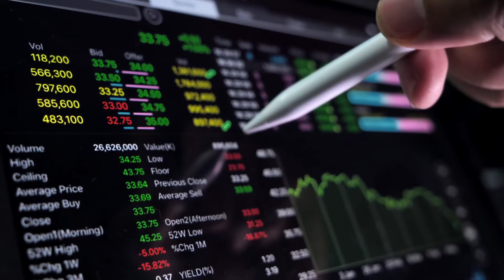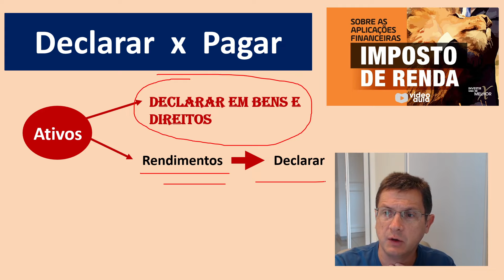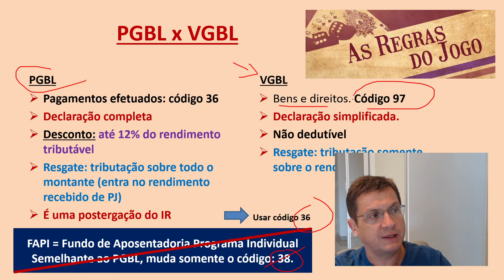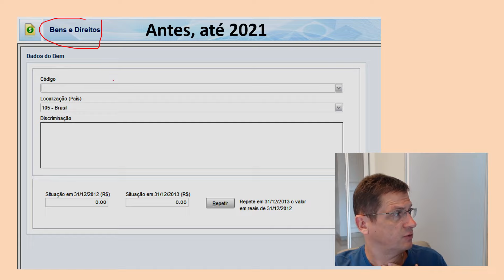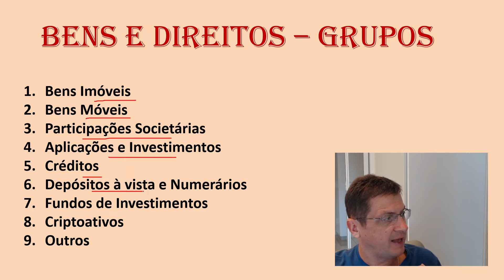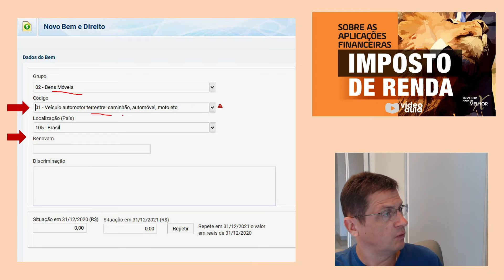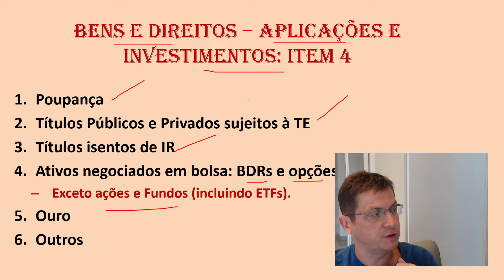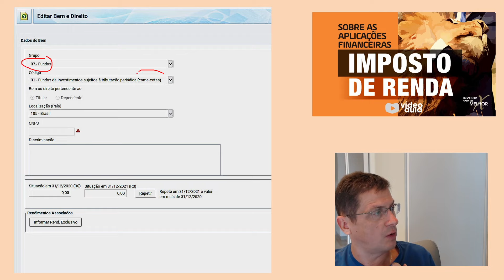Novidades no IR 2022 - Como declarar Bens e Direitos?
O autor ensina em detalhes como é o imposto de renda sobre as aplicações financeiras, facilitando o preenchimento do ajuste anual de 2022. Comenta ainda os benefícios fiscais de algumas modalidades de investimentos. São comentados os seguintes ativos: poupança, títulos de renda fixa (incluindo o Tesouro Direto, fundos, planos de previdência e o mercado de renda variável (ações e fundos imobiliários).
Nesse segundo vídeo o autor comenta sobre as mudanças no programa da receita federal em 2022, ano-base 2021, especialmente no quesito "Bens e Direitos".

🏨 O investidor e o leão - Imposto de renda sobre as aplicações financeiras
🏨 Outros Livros Digitais de Marcelo Montandon Jr.

00:00 - Introdução
01:12 - 01 - Declarar X Pagar
01:40 - 02 - Declarar os Rendimentos
02:42 - 03 - PGBL x VGBL
03:50 - 04 - Declarar Bens e Direitos
07:31 - 05 - Bens e Direitos - Aplicações e Investimentos
08:01 - 06 - Declarar Poupança
08:47 - 07 - Declarar Tesouro Direto